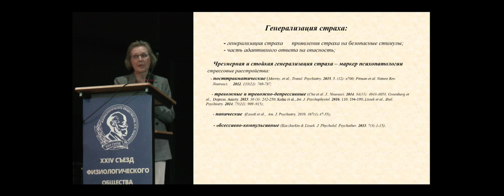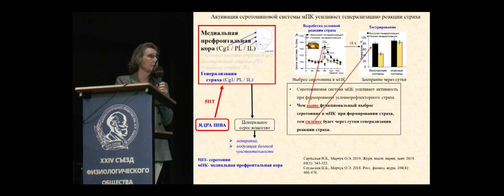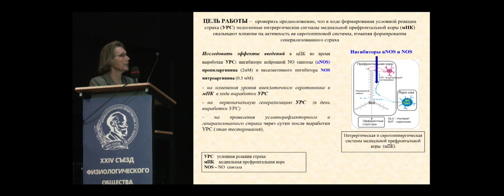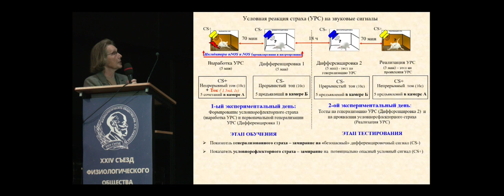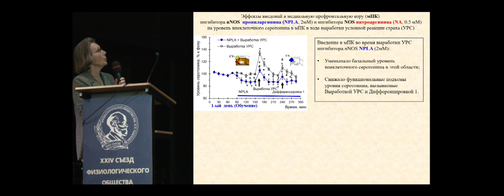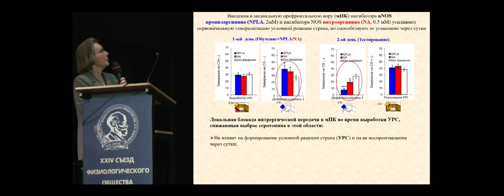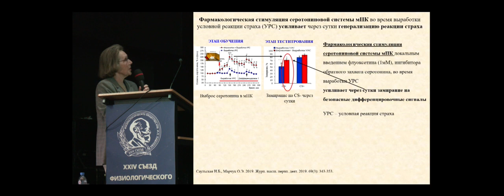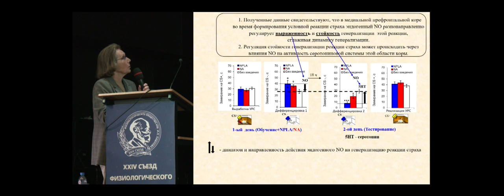Нитрергическая регуляция активности серотониновой системы медиальной префронтальной коры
Саульская Н.Б., Сусорова М.А., Трофимова Н.А. (ИФ РАН, Санкт-Петербург) Нитрергическая регуляция активности серотониновой системы медиальной префронтальной коры при формировании генерализованного страха